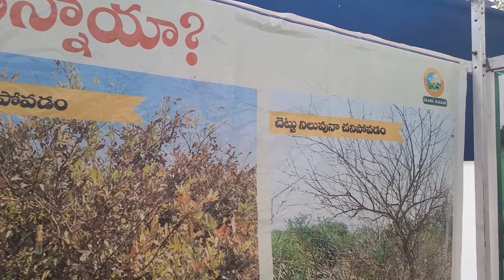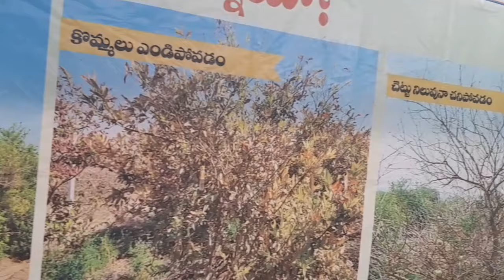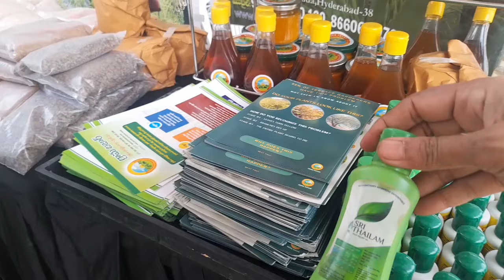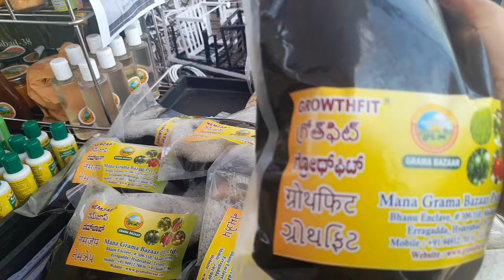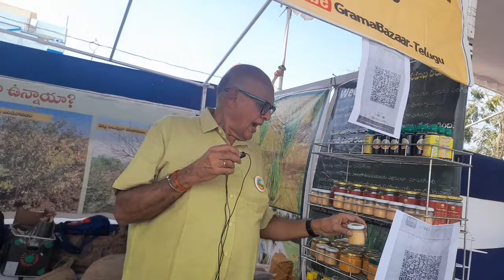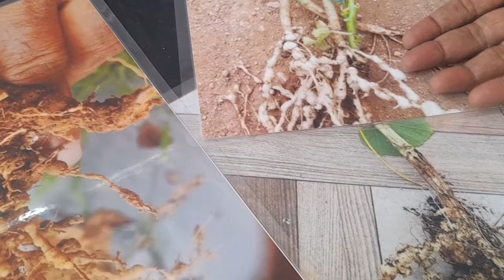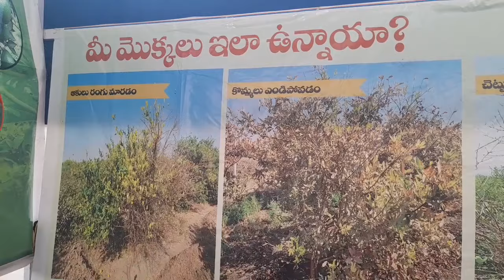తోటలకు వచ్చే అన్ని వేరు పురుగు, నిమటోడ్ నివారణకు తిరుగులేని మందు | Nematodes Control in All Crops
రైతులకు మిద్దె తోట రైతులకు నెమటోడ్స్ ఆకుల ముందు || Nematodes control medicine organic

తోటలకు వచ్చే అన్ని వేరు పురుగు, నిమటోడ్ నివారణ | Nematodes Control in All Crops
Nematodes attack & controle in telugu
Nematodes నివారణకు సులువైన మార్గం
Nematodes Control ||  nematodes నివారణకు సులువైన మార్గం

All India Agriculture and Horticulture Exhibition 2024, Hyderabad

15th Grand Nursery Mela 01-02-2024 to 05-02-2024
15th Hyderabad Grand nursary mela August 2024, necklace road, secunderabad.

Telangana Horticulture Expo 2024.

Entry fee= 40rs
Feb 1 to Feb 5.

So, watch this video till the end and enjoy gardening.